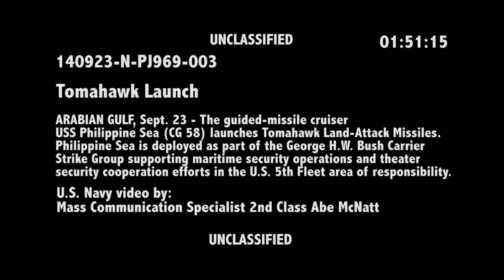Tomahawk Launch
Video by Petty Officer 2nd Class Gabrielle Blake | Navy Media Content Services
The guided missile cruiser USS Philippine Sea (Cg 58) launches Tomahawk Land-Attack Missiles. Philippine Sea is deployed as part of the USS George H.W. Bush Carrier Strike Group supporting maritime security operations and theater security cooperation efforts in the U.S. 5th Fleet area of responsibility. U.S. Navy video by Mass Communication Specialist 2nd Class Abe McNatt.